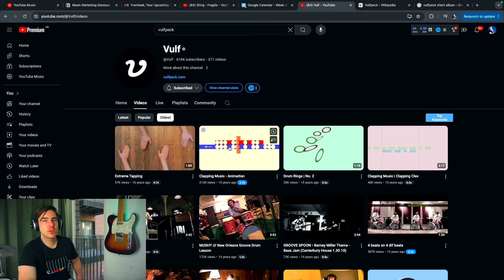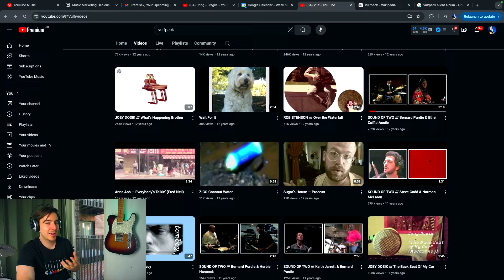Vulfpeck Music Marketing Genius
The little known reason behind the huge Youtube success of @Vulf  is Jack Stratton.
He's arguably the one who turned a bunch of talented musicians from The University Of Michigan into a worldwide known sensation we know today.
Thanks to his creative and at the time truly innovative approach to music marketing, Vulfpeck broke through on social media and helped to establish a 'new way' of music career  pursuit for artists all around the world.